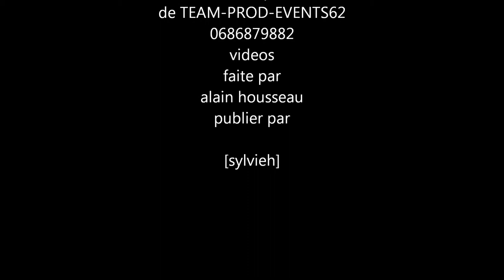johnny hallyday chanté par johnny franck,medley rhythm'n'blues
show johnny franck a l'estaminet chez marcel a saint martin les boulogne